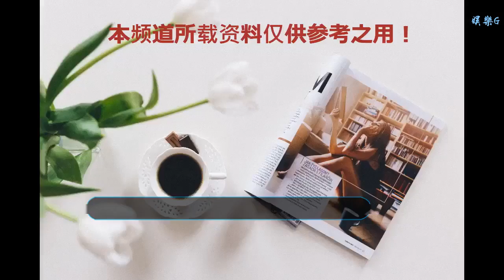《阿凡達2》與《阿凡達3》制作完成！復聯4：不要今年上映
谢谢！

    據報道，由詹姆斯卡梅隆執導的科幻冒險電影《阿凡達2》和《阿凡達3》目前已經完成前期制作。其實在去年就有人透露，飾演妮特麗（Neytiri）的佐伊·索爾達娜（銀河護衛隊“卡魔拉”扮演者）已經完成了她的這兩部電影拍攝。而近日根據國外多家媒體的報道，卡梅隆的這兩部科幻續集電影也已經完成制作！
    2009年上映（國內2010年）的首部《阿凡達》就打破了全球票房紀錄，2.37億美金的制作成本最終卻創造了27.88億美金的歷史最高票房。這樣的巨大成功，也促使了20世紀福克斯和導演決定將《阿凡達》拍成系列電影的想法。
    而談到這兩部續集電影的制作，作為導演的卡梅隆也承認這有點令人困惑。他說：“有一天，我正進入《阿凡達2》的電影拍攝中，而第二天我又將開始《阿凡達3》的部分場景，演員進到現場也有點迷糊，我們今天是在拍3了嗎？”
    雖然距離第一部《阿凡達》制作完成已經差不多有10年的時間了，但我們不必驚訝他們為什么花了這么長的時間來拍攝續集電影，畢竟首部《阿凡達》從最初構思到正式上映也花了將近10多年的時間。除了這兩部續集電影，卡梅隆本來也計劃《阿凡達4》與《阿凡達5》的拍攝，但根據外媒最近的報道稱，最后這兩部續集電影可能永遠不會來了。由于迪士尼在今年完成對福克斯的收購后，電影的決策權將落在迪士尼的手上，這對卡梅隆來說或許是個好消息，但也可能會影響他對該系列電影的控制，因為據估計《阿凡達4》與《阿凡達5》的電影制作成本將達到10億美金左右。另一方面，部分媒體也表示第四部與第五部的拍攝實際上從未發生過，福克斯現在也是在等待，看看《阿凡達2》與《阿凡達3》能否在票房上取得巨大成功后，才會考慮是否為后續兩部電影開綠燈。
    不管未來該系列電影的變數是什么？對于影迷來說，能盡快看到《阿凡達》的兩部續集電影才是他們關心的。《阿凡達2》將于2020年12月18日上映，如果放在今年上映，那《復聯4》會怎么想呢？《阿凡達3》將于2021年12月17日上映，各位小伙伴對該系列電影有什么想法和期待呢？也歡迎在評論區留言一起來討論哦！